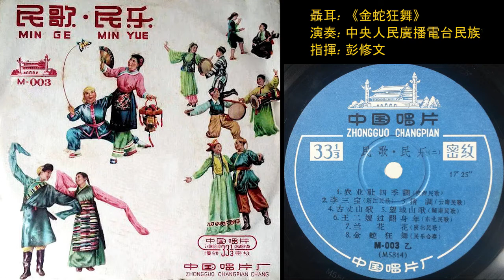《金蛇狂舞》[Jinshe Kuangwu] "Wild Dance of the Golden Snake" - 指揮: 彭修文 [Peng Xiuwen]; 演奏 : 中央人民廣播電台民族管弦樂團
《金蛇狂舞》[Jinshe Kuangwu] "Wild Dance of the Golden Snake"
作曲 (Composed by): 聶耳 [Nie Er]
演奏 (Performed by): 中央人民廣播電台民族管弦樂團 [Zhongguo Guangbo Minzu Yuetuan](China Broadcasting Chinese Orchestra / Central Broadcasting Traditional Instruments Orchestra)
指揮 (Conductor): 彭修文 [Peng Xiuwen]

Digitized from LP: China Record (中国唱片) M-003 《民歌·民乐》 [Minge / Minyue] (Folk Songs / Folk Music)

錄音日期: 不詳 (Recording date: unknown)
唱片發行日期: 1958年 (Released in 1958)